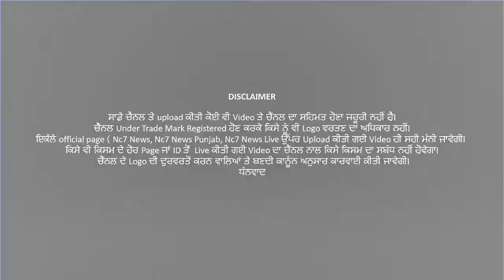Rampura Phul ਛੋਟੇ ਸ਼ਾਹਿਬਜਾਦਿਆਂ ਦੀ ਸਹੀਦੀ ਨੂੰ ਸਮਰਪਿਤ ਸ੍ਰੀ ਅਖੰਡ ਪਾਠ ਸਾਹਿਬ ਦੇ ਭੋਗ ਪਾਏ ਗਏ || Nc7 News